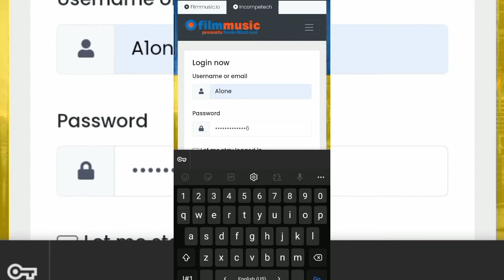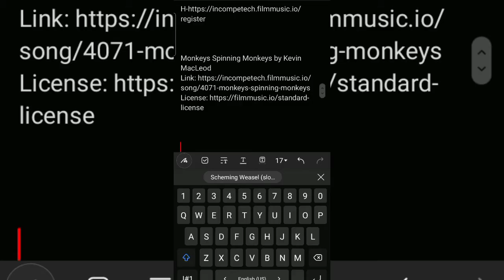Scheming Weasel kaise download kare? scheming weasel download || kevin macleod scheming weasel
Scheming Weasel copyright free kaise download kare? scheming weasel download || scheming weasel

Hi
I Am A1one_Official 👈 ispe Click kijia Jaddu ho jayega ☺ subscriber my channel. Agar koe Problem ho to hame comment kijia video ko share kijia video ko like kijia aap hame next topic bhi sugges kar sakte hai.

Your Query 🤟
kevin
kevin macleod
kevin music
kevin macleod music
kevin macleod ke music ko free kaise download
how to download kevin macleod music
kevin macleod ka music kaise download
scheming Weasel
scheming weasel no copyright
scheming weasel background music
Is Scheming Weasel copyright free?
Is Scheming Weasel on Spotify?
What is the real name of the Scheming Weasel?

4- Scheaming wheasel License
Scheming Weasel (faster version) by Kevin MacLeod

My Other Social Media Sources 🌐

Thanks
              to watch my video and read description 😊